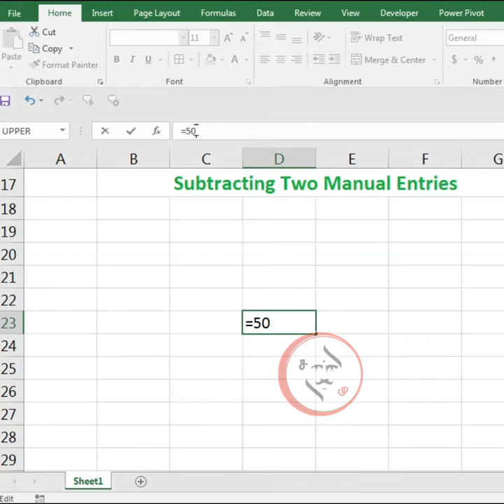Subtracting Two Manual Entries in Excel | MS Excel | SM | Sanke Muzangu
How to subtract cells:
Select a cell and type (=)
Select the minuend
Type (-)
Select the subtrahend
Hit enter